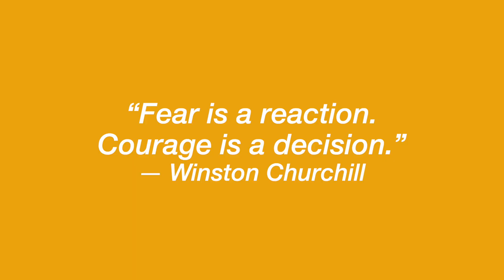SpringsNation Leads with Courage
During COVID-19, at SpringsNation, we keep moving ahead, pushing, getting up, digging deeper, and practicing. Because tomorrow is right now, we will persevere together and will be stronger together. We work for what lies ahead and remember Winston Churchill's words, "Fear is a reaction. Courage is a decision." During these unusual times, and always, Springs leads with courage!